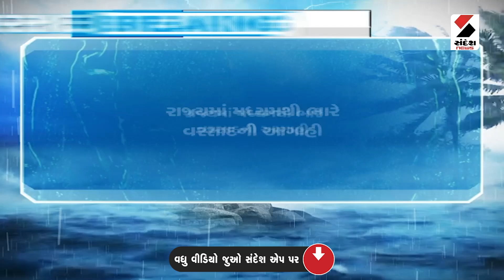Gujarat Rain Forecast | રાજ્યમાં મધ્યમથી ભારે વરસાદની આગાહી | Monsoon | Weather Update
રાજ્યમાં મધ્યમથી ભારે વરસાદની આગાહી
અરવલ્લી, પંચમહાલમાં ભારે વરસાદની આગાહી
દાહોદ, મહીસાગરમાં ભારે વરસાદની આગાહી
છોટાઉદેપુર, નર્મદામાં ભારે વરસાદની આગાહી
બનાસકાંઠા, પાટણમાં મધ્યમ વરસાદની આગાહી
મહેસાણા, સાબરકાંઠામાં મધ્યમ વરસાદની આગાહી
સુરત, વલસાડ, વડોદરામાં મધ્યમ વરસાદની આગાહી
નવસારી, તાપી, ખેડામાં મધ્યમ વરસાદની આગાહી
અમદાવાદમાં આજે હળવા વરસાદની આગાહી
મોન્સૂન ટ્રફ પસાર થતો હોવાથી વરસાદની આગાહી